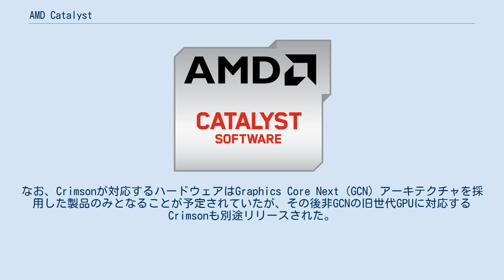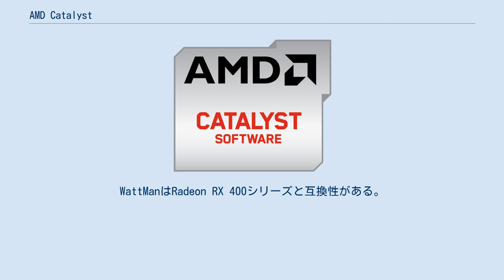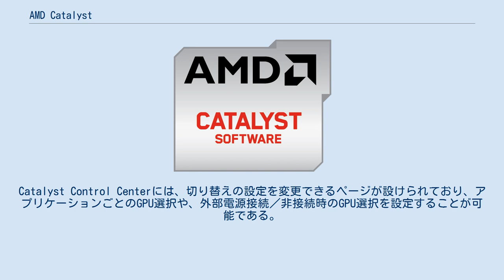AMD Catalyst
アドバンスト・マイクロ・デバイセズ
AMD Radeon Software (エーエムディー レイディオン ソフトウェア) は、AMD（旧ATI）のGPUであるAMD Radeon (旧ATI Radeon) シリーズ、AMD FirePro/AMD Radeon Pro (旧ATI FireGLおよび旧ATI FirePro) シリーズ用のドライバーソフトとユーティリティソフトの集合体で、Microsoft WindowsとLinuxに対応している。
また、AMD APUのグラフィックスドライバーとしての役割も果たしている。
旧称はATI Catalyst/AMD Catalyst (カタリスト)。
 提供されるソフトウェアのバージョン番号は「(公開された年の下1桁、2010からは下2桁).(公開された月)」となっている。
ただし、これらはドライバーの内部バージョンとは異なる。
 FirePro/Radeon Proシリーズ用のドライバーは、ワークステーション向けのドライバーであり、OpenGLや各種プロフェッショナル向けグラフィックスアプリケーションソフトウェアへの最適化がなされている。
 2015年11月にはCatalystの後継として、品質の向上やユーザーインターフェイスを刷新した新たなソフトウェア「Radeon Software Crimson Edition」（通称Crimson）がリリースされた。
Crimsonは2015年から2016年にかけてのメジャーバージョン名となる。
2017年には別の「赤」にちなんだメジャーバージョン名が付けられることが予定されている。
なお、Crimsonが対応するハードウェアはGraphics Core Next (GCN) アーキテクチャを採用した製品のみとなることが予定されていたが、その後非GCNの旧世代GPUに対応するCrimsonも別途リリースされた。
 バージョン16.3からは、ローレベルグラフィックスAPIであるVulkanにも対応している。
 なおFireProのドライバースイートに関しては、かつて「Catalyst Pro」というブランド名が使用されていたが、バージョン16.Q4からは、Catalyst Proの後継として「FirePro and Radeon Pro Software」という名称となった。
 記述のドライバはデスクトップ版Catalyst 10.6とする。
なお、AMD690G/780G/880Gなどのチップセット統合型グラフィックスでは性能的な制約から一部の3D設定が適用出来ない様になっているが基本的な設定項目に変わりはない。
 全体の設定として、パフォーマンス - 画質の間で調整可能であり、レベルは「最適パフォーマンス」「ハイパフォーマンス」「バランス」「パフォーマンス」「高画質」「最適画質」の6通りあり、左に調整するほど画質が荒く高速に描画され、右に調整するほど画質が向上し描画負荷が増大する。
 フィルターレベルは「Box」「Narrow-tent」「Wide-tent」「Edge-detect」の4つがあり、倍率を上昇させることで画質が向上するが相応して描写負荷が増大する。
 1ピクセルごとのサンプル数を2x - 16xの間で調整出来、値が大きい程高画質になり奥行き感が増すが、高負荷になる。
 ドライバがサポートするアプリケーションが起動した時に、それに最適化された動作設定を呼び出すので、無効化されているとAAが効かないケースもある。
ただし古いゲームでは無効化しないと動作不安定になる事もある。
 「パフォーマンス」と「画質」の間に調整箇所が4つあり、左に調整する程軽負荷＋中画質になり、右に調整する程高負荷＋高画質になる。
 垂直リフレッシュは描画速度に関わるもので一般的にはV-Sync（垂直同期信号）と呼ばれる。
「オフ」設定にするとフレームレートの上限を解除し高速に描画させる。
ただしアプリケーション側で設定出来る場合は無効化される事がある。
基本的には「アプリケーション側で指定しない限りオフ」が推奨される。
設定によってはアプリケーションデザインに意図しない高速化（オーバーラップ）やパフォーマンスの低下を招く。
 動画を高速に別の形式に変換を行うソフトウェア。
Catalyst Control Centerの基本モード内から動作することができる。
詳細モードからは動作させることはできない。
変換処理の一部にGPUアクセラレ...